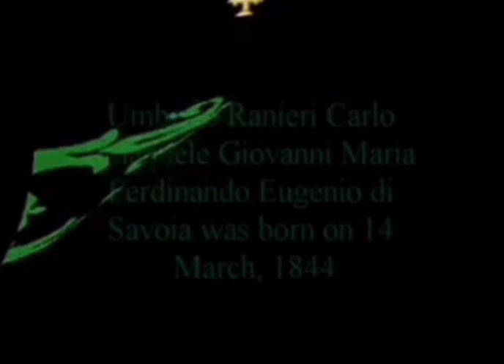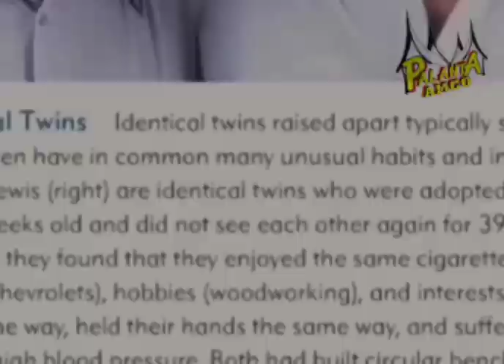5 PERISTIWA ANEH (KEBETULAN) YANG BELUM TERUNGKAI SAMPAI SEKARANG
Bagi umat Islam tiada istilah kebetulan, kita yakin semua telah di rancang atau di tulis di luhl mahfuz oleh Yang Maha Pencipta yaitu Allah Azza Wajalla.. Ada banyak peristiwa aneh yang berlaku yang membuat kita tidak habis fikir dan ia benar benar terjadi dan tercatat dalam sejarah.

dari sekian banyak peristiwa aneh baik itu kebetulan atau terserah apa namanya hanya lima yang dapat kami hidangkan untuk anda.  enjoy bro